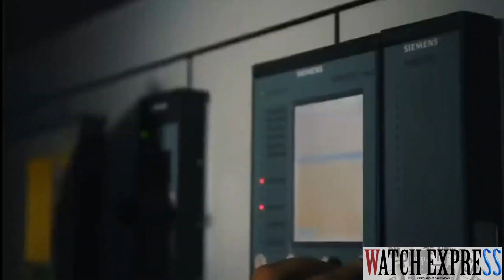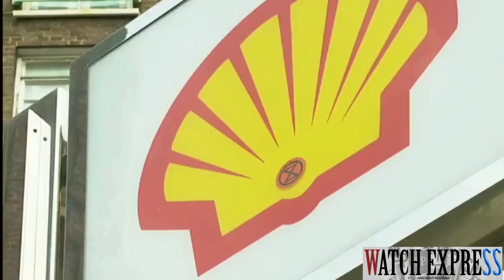Putin and Saudi Arabia's Bombshell that Shocked Everyone | Watch Express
Putin and MBS will ruin the US economy. This alliance has raised suspicions of a terrifying plan to change the globe. As tensions grow, a spectacular brains-versus-power conflict will decide the global economy. Saudi Arabia exports the most oil, making its economic links vital.US-Saudi oil sales are vital. US-Saudi investments have also encouraged economic partnership. US-Saudi relations are strained. Oil extraction has caused tensions. Saudi Arabia's oil production cut with Russia might hurt global energy prices and US interests, which irritated the Biden administration. Saudi Arabia powered the US. Jamal Khashoggi strained US-Saudi relations. The Washington Post columnist and Saudi journalist died at the Istanbul consulate in 2018. Countries' relations suffered. For its claimed complicity, the Biden administration vowed to isolate Saudi Arabia.